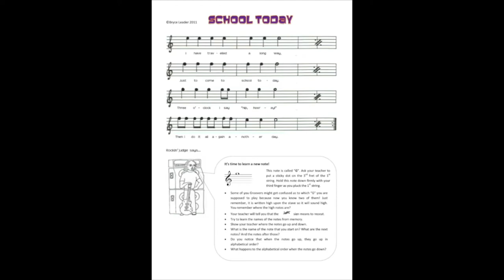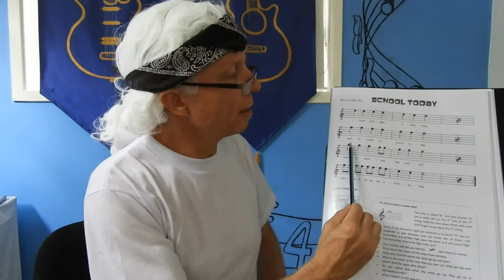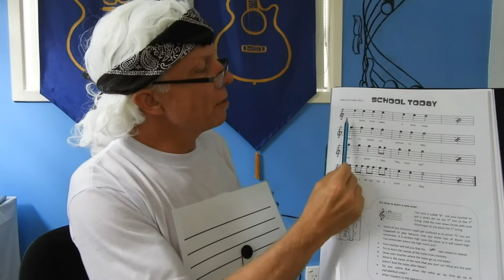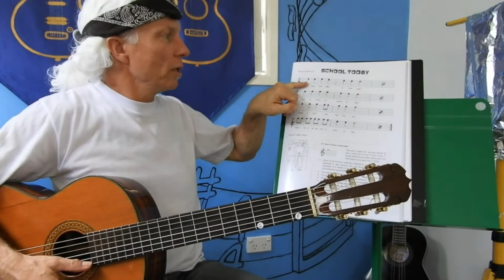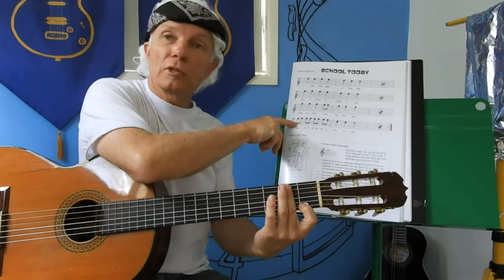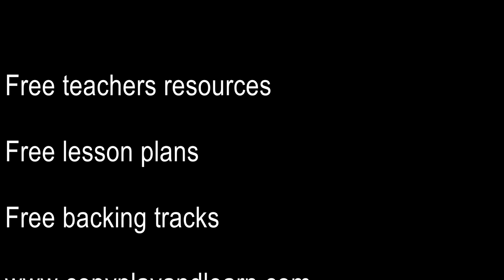Guitar Lesson 9. School Today. Copy, Play and Learn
Hey Groovers. In today's guitar lesson we learn what makes notes sound higher, how notes are in alphabetical order and what blowing across the top of a bottle of water has to do with learning the guitar. Join characters Simon and Dorothy in their quest to learn all about music and how to play the guitar.

The ebook can also be purchased from these online stores